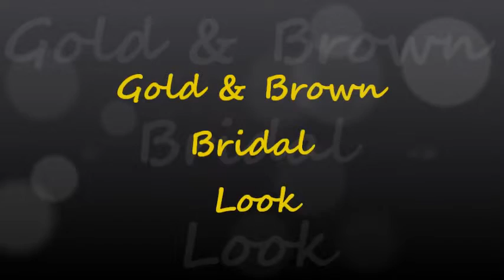Wedding Day Makeup II